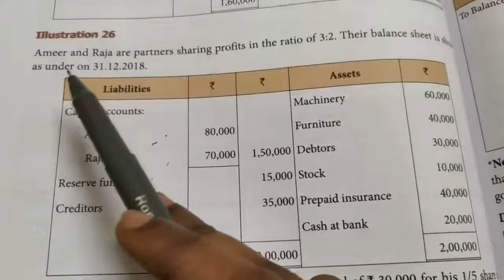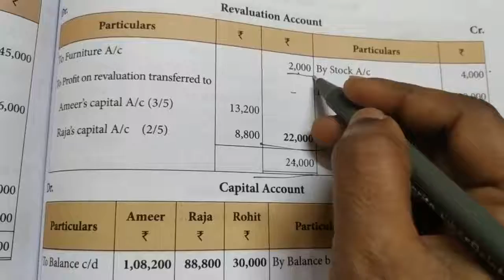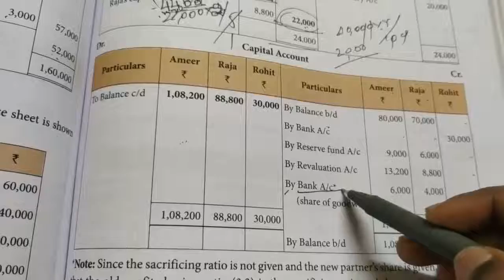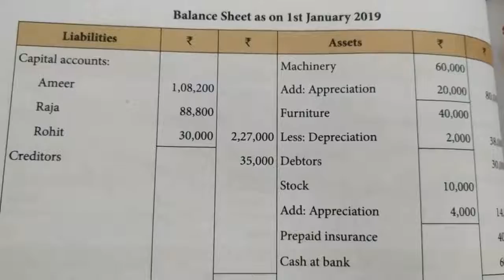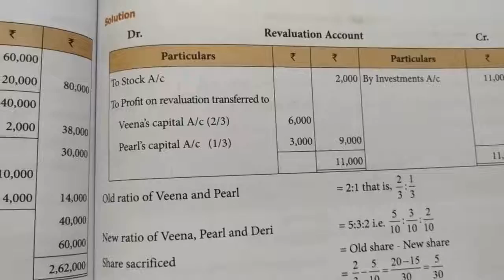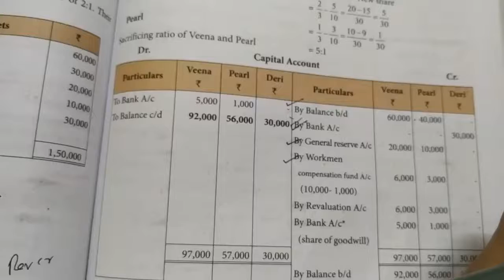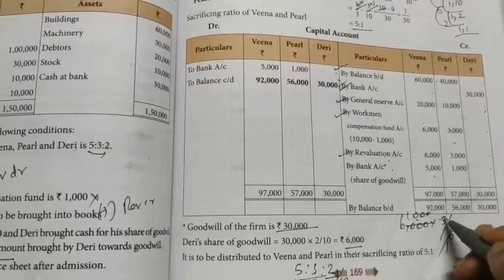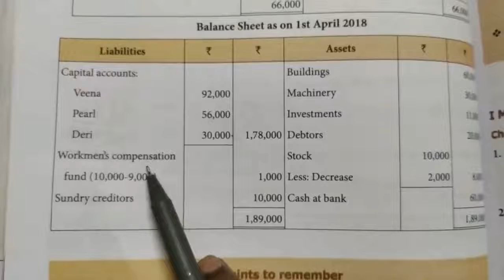12th Accountancy Chapter5 (Illustration 26&27)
chapter5

12th Accountancy chapter1 video link

PLSuT1jS0GEtlDpXJnnnCkLLzCXBjC1kRJ

12th Accounts chapter3 video link

12th Accounts chapter4 video link

12th Accounts chapter5 video link

For contact